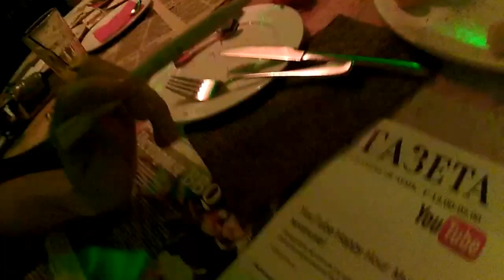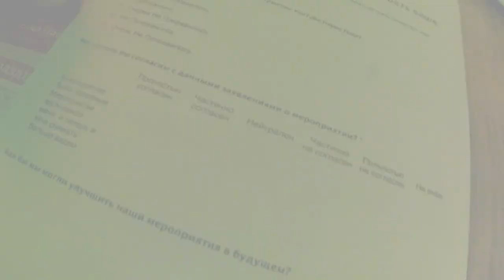ВЛОГ ● ВСТРЕЧА БЛОГЕРОВ